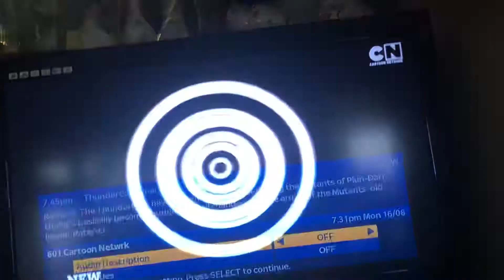Cartoon Network uk now/later error 16-8-2021